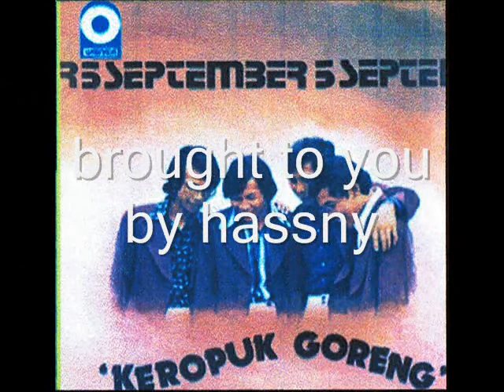september 5 _ selamat hari raya